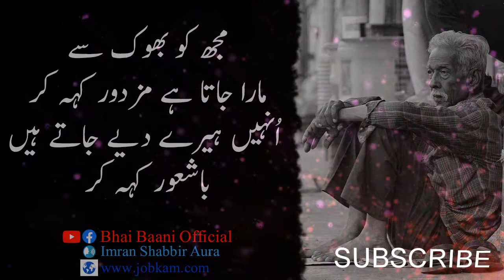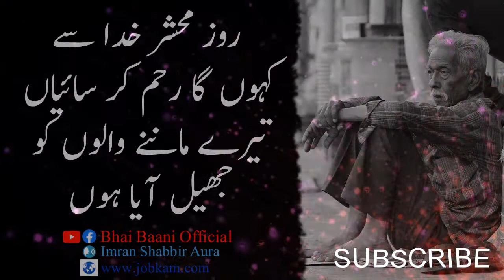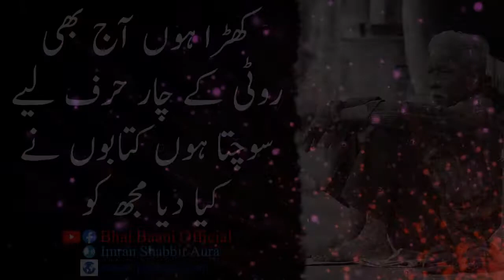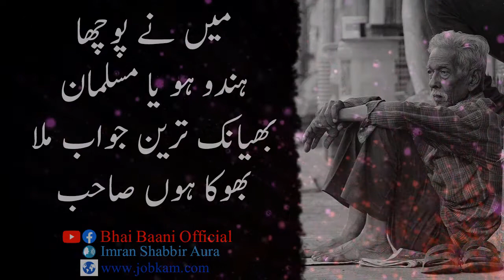Roz e Mehshar Khuda se Kahu ga | Ghareeb Baap pe Dukhi Shayari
Roz e Mehshar Khuda se Kahu ga. Is video main Ghareeb Baap pe Dukhi Shayari ki lajawab batein.

I declare that all slideshow belongs to me. All Photos are taken from Google Image search and using the advanced image search options. We do not mean to victimize anybody emotionally.